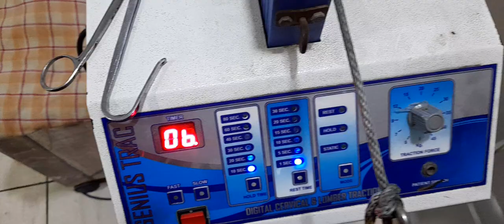Cervical Traction For Neck Pain